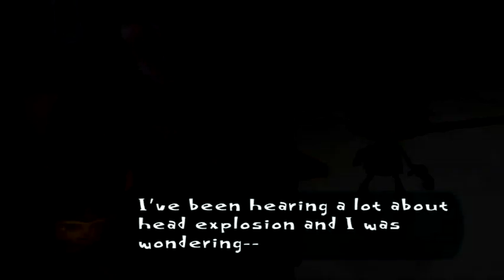Psychonauts - 06 Brain Tumbler 1 + Sascha's shooting gallery